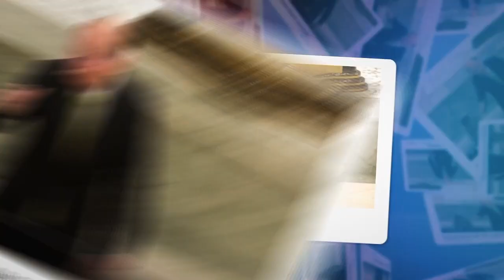PALAVRA AMIGA COM O BISPO MÁRCIO CAROTTI | RÁDIO MÍDIA BRASIL EUA